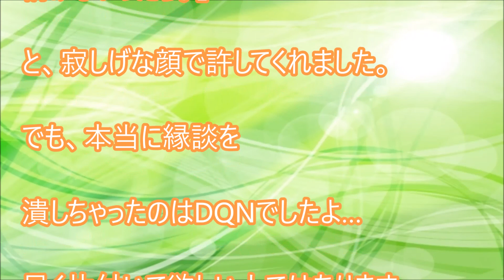体験談：小姑の本性【衝撃】